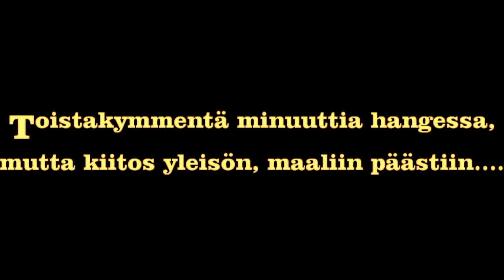Arctic Rally / Tunturi 2014 Leinonen-Shemeikka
Arctic Rally 2014 of Leinonen/Shemeikka with Lexus Is200 (Altezza Rs200) See the most exciting incidents and moments during the event from here!